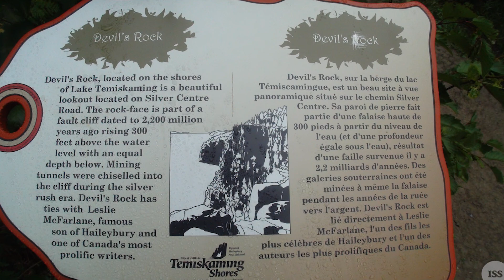Temiskaming Shores- Devil's Rock -Look out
Green Space